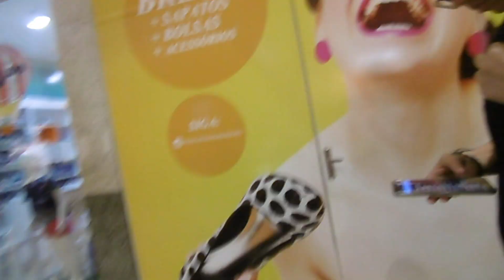NO TOPO DO TOBOGÃ DO HOTEL THERMAS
Eu fui lah em cima soh pra ver mesmo...
Se gostou, curta, se não, comente o porque...